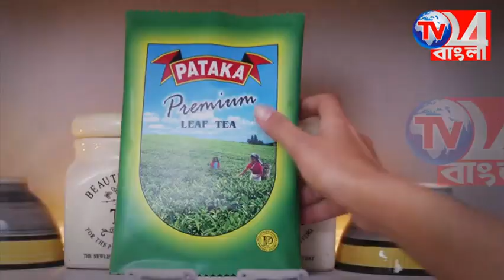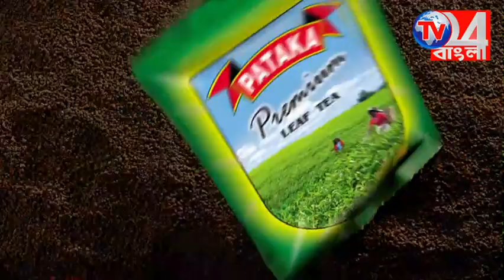দুই পক্ষের বি*বাদ থামাতে গেলে পি*টিয়ে হ*ত্যা, অভিযোগ প্রতিবেশীর বিরুদ্ধে